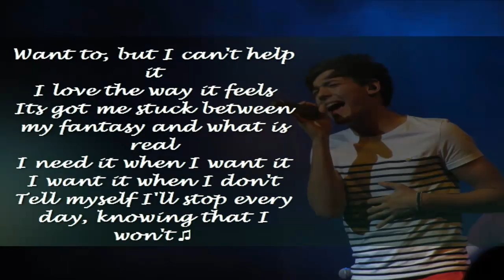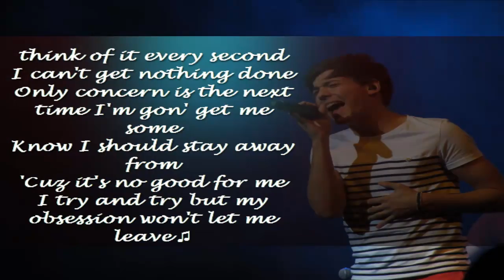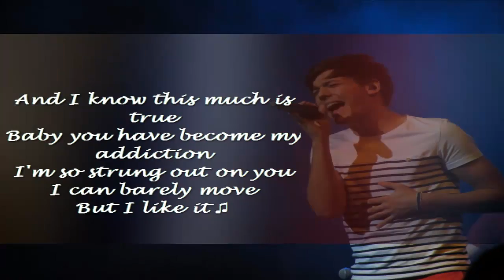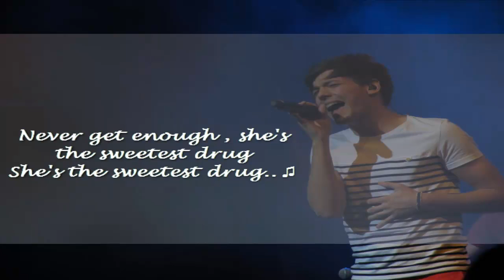Louis Tomlinson-Because of You / Ne-Yo Cover / Lyrics